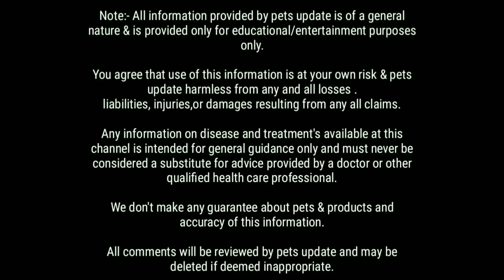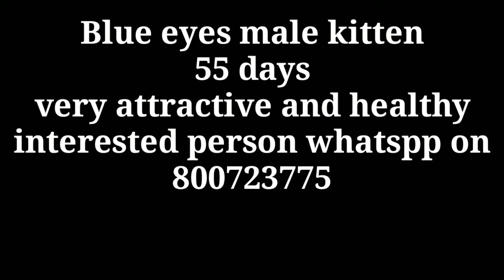Full white blue eyes Persian male kitten available for sale in Nashik at rs 7000/ Maharashtra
Full white blue eyes male kitten
full attractive and very nice kitten
active and healthy
available for sale in Nashik Maharashtra

All images ,video's ,music & background music show in the video belongs to the respected owners.